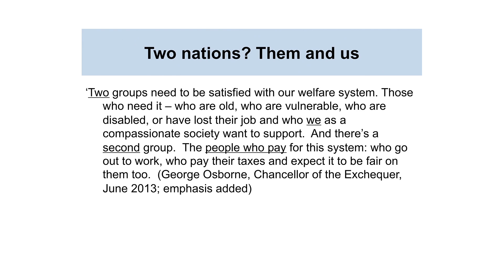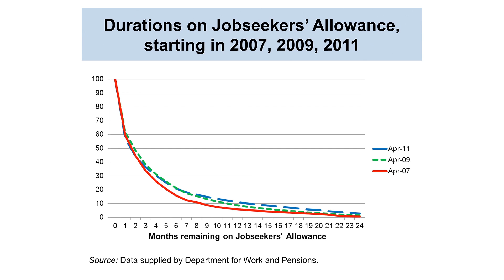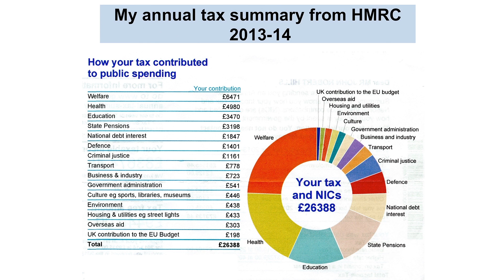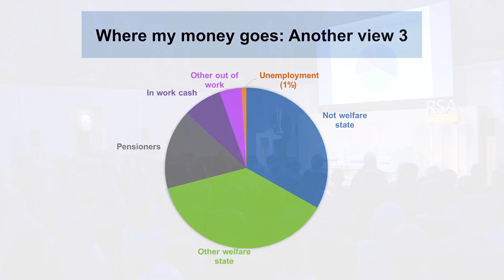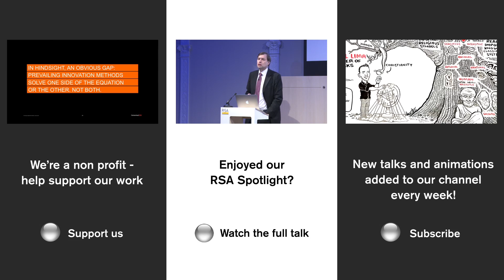John Hills and Tom Clark on the Post-Recession Era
Acclaimed academic Professor John Hills, and Guardian journalist and author Tom Clark join forces to investigate the realities of the welfare state in the post-recession era of austerity.